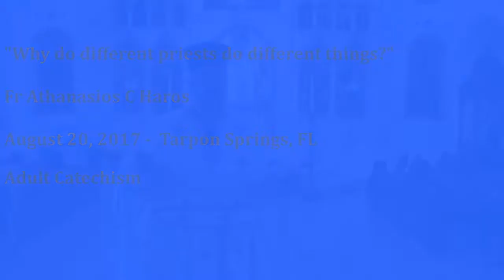Why do different Priests do different things?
Adult catechism at St Nicholas Cathedral in Tarpon Springs, FL. meets each Sunday t 10:30am inside the Cathedral. Join us in person!